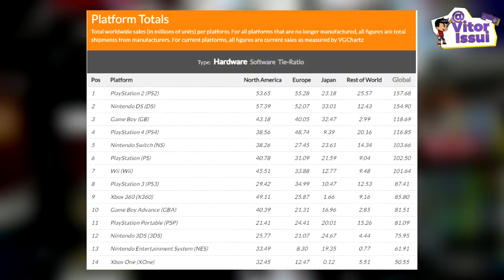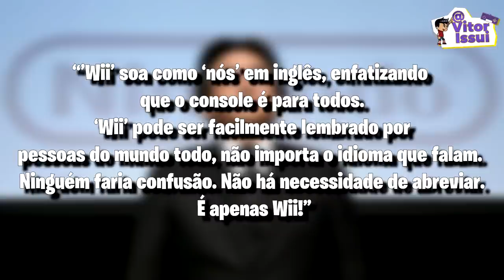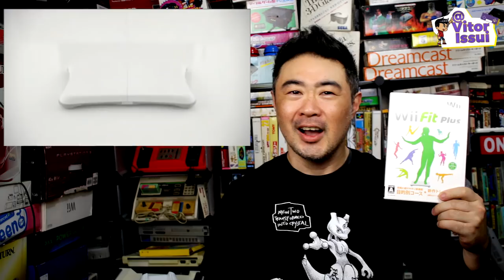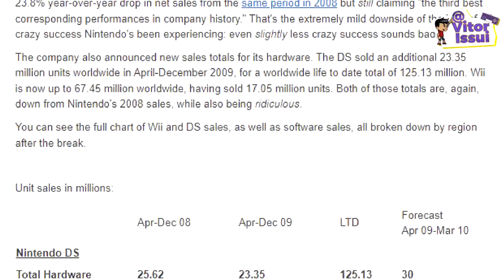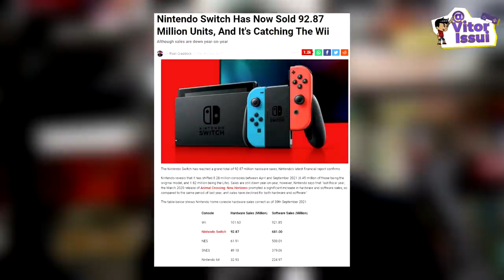A História Definitiva e Completa do Nintendo Wii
♦Roteiro do Video:
Wilker Medeiros